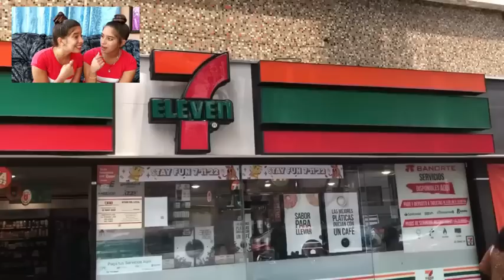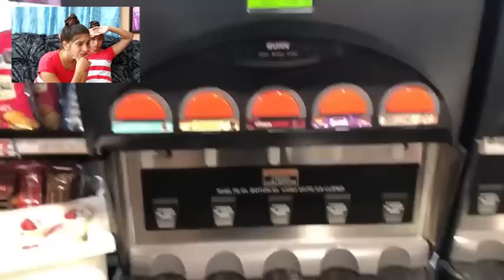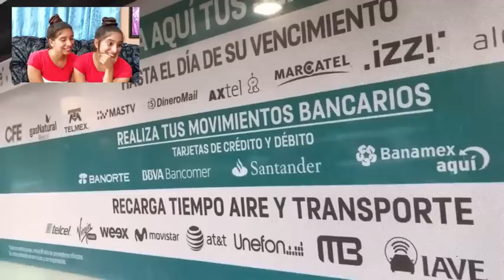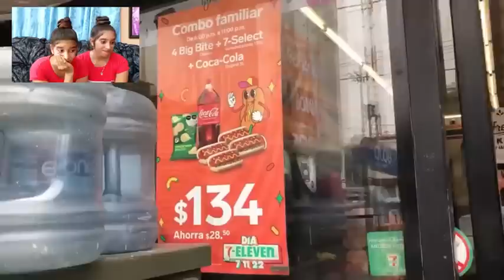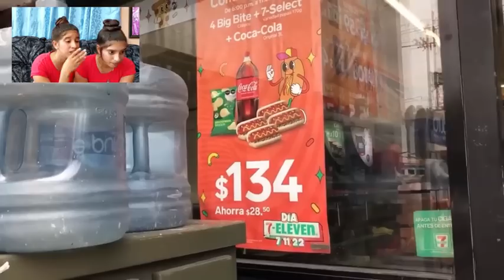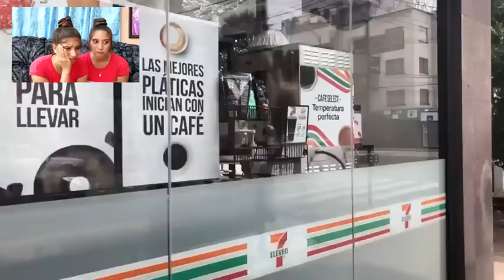TIENDAS MÉXICO🇲🇽 reaction 2022 ¡Populares en México y desconocidas en Cuba😰! Cubanas reaccionan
COMPARTE
COMENTA